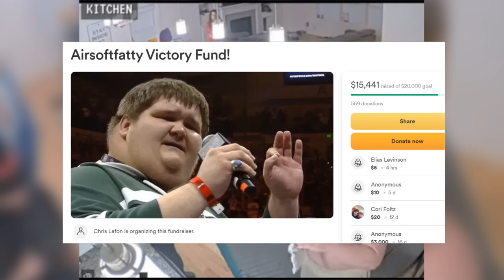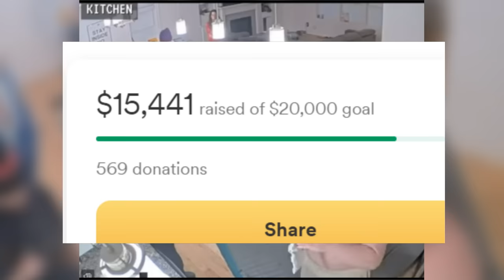Airsoftfatty on the rise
Airsoftfatty was down bad last time we covered him. He had been evicted from his house, he was melting down on stream, and losing hope. Until he received an offer to be on an internet gameshow called fish tank live. One that offered him the money he so desperately needed. But he would have to go through hell to get it